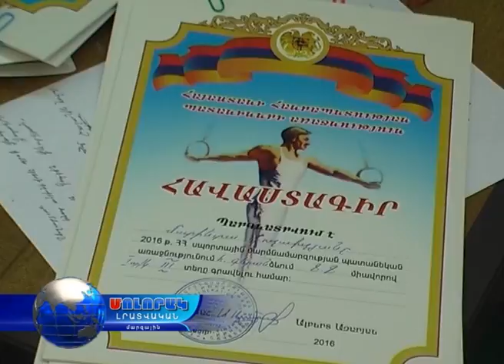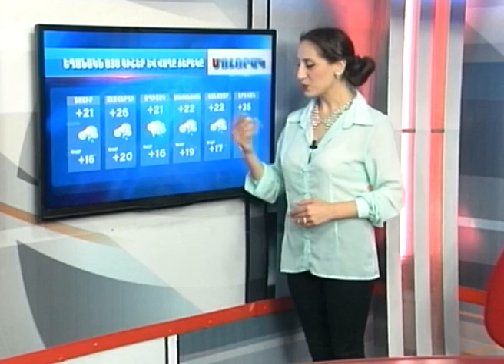Մոլորակ լրատվական գլխավոր թողարկում 30.06.16